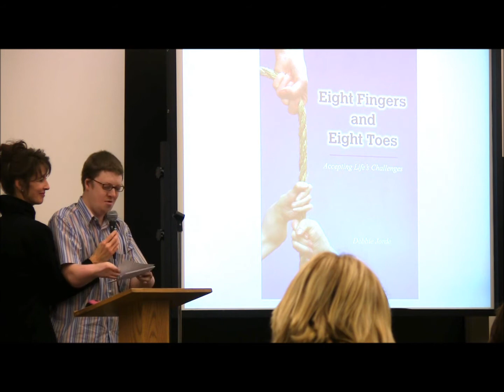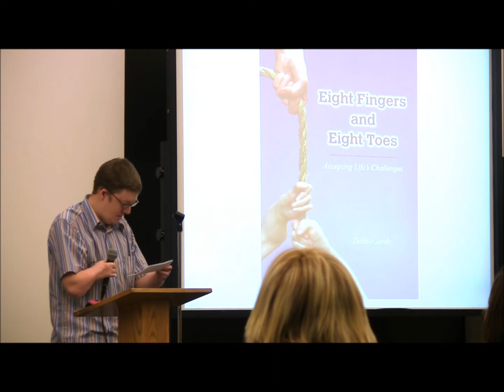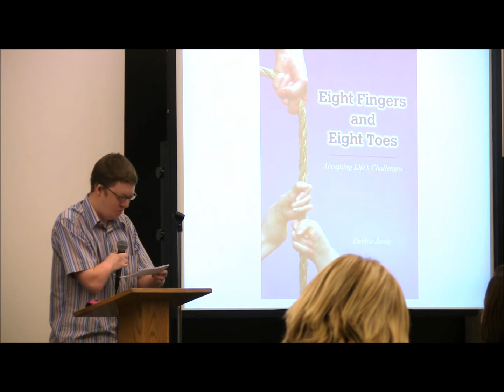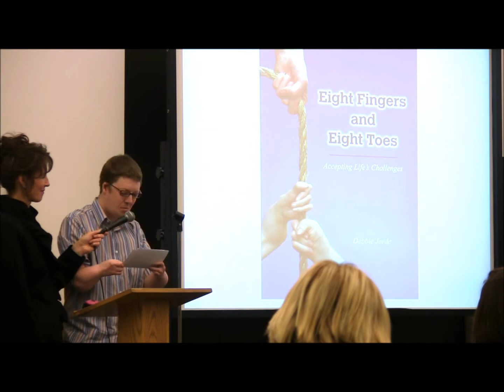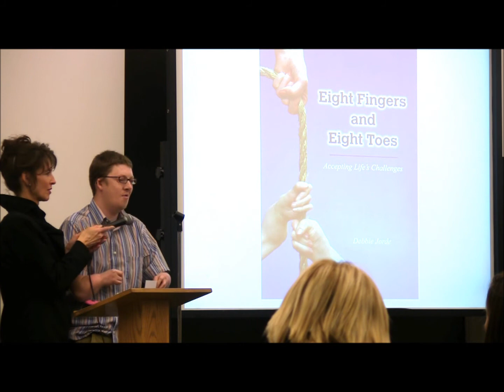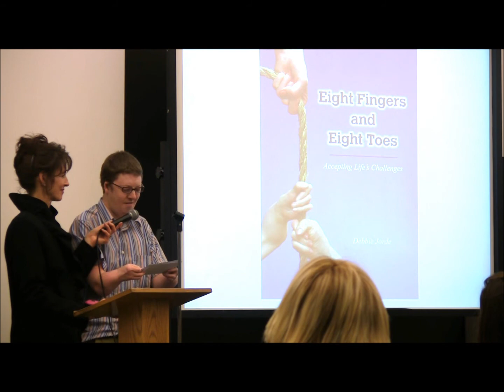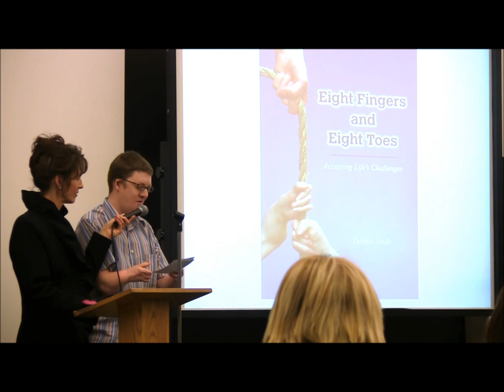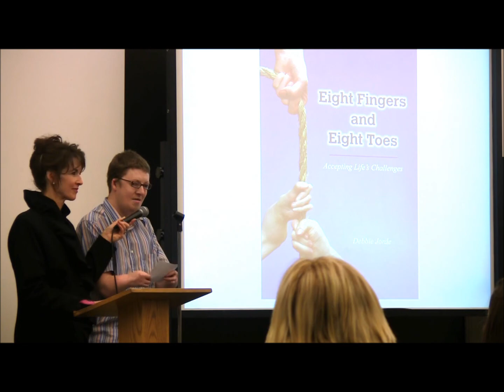How to Overcome Challenges, 2 Rare Diseases & Autism, Logan Madsen AA & Artist [Overcomer]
In this video, Logan Madsen introduces himself and describes some of the challenges he is living with and learning to overcome and accept.  These challenges include rare, Miller syndrome, PCD (lung disease), autism, ADD, OCD, hearing loss, chronic pain, and depression.

 Logan has a degree in graphic design, and works as a self-employed artist who paints with oils; LoganMadsenFineArt.com  He enjoys speaking publicly, golfing, spending time with friends, and his dog Charlie. Logan's mother, Debbie Jorde, and his sister Heather Madsen, also talked during their presentation "Strength and Peace through Acceptance" at the SLC library. Their family speaks to medical students in Dr. Lynn Jorde's human genetics course at the U of U.

Learn more about our family on Debbie Jorde YouTube channel, where you will find videos of talks about accepting and overcoming challenges we’ve given to the general public, medical students, caseworkers at government offices, medical personnel, caregivers, and others. You will find other videos as well, such as a new Mom and Son Vlog, news stories about their family, slide shows of Logan’s art, slideshows of photos of Heather and Logan from childhood to adult, and more.

Visit Logan Madsen's website for more information about Logan and to view and purchase his paints, prints, and greeting cards:

Watch the award-winning documentary LOGAN'S SYNDROME on Amazon and other streaming sites: Amazon

Every year, for the past 30 years, Debbie, Heather, and Logan speak to the first-year medical students in their human genetics course in Dr. Lynn Jorde's course. They talk about living with rare Miller syndrome, a rare lung disease called primary ciliary dyskinesia, PCD, and autism. Debbie shares what their births were like when they were born in 1977 and 1980 before good scans were available to warn her about their disabilities.

Debbie Jorde is married to Dr. Lynn B. Jorde, Chairman of the Human Genetics Department at the University of Utah. Dr. Jorde describes Miller Syndrome at this link:

Debbie Shares the Births of her 2 Babies with 2 Rare Disabilities in Dr. Lynn Jorde's Genetics. Debbie Jorde

Debbie, Heather, and Logan speak publically about accepting and overcoming challenges.  Watch their talks on Debbie Jorde YouTube playlist, accepting and overcoming challenges

Debbie's family became the first family ever to have their entire DNA sequenced and the first family documented to have two children born with Miller syndrome, which affects only 30 people worldwide.

KSL News reporter, John Daley, interviewed Dr. Lynn Jorde about sequencing the entire genome of his wife, Debbie Jorde, and her children, Heather and Logan Madsen.

Scientists found the gene that causes Miller syndrome and also the gene that causes Heather and Logan's lung disease, Primary Ciliary Dyskinesia (PCD) answering their 33-year-old question, "Why did this happen?"  Heather is a writer.  Some of her writings are published in "Eight Fingers and Eight Toes."  Logan Madsen is an artist.

Sadly, Heather Madsen, writer, and public speaker passed from advanced endometrial cancer on July 23, 2021. Although Heather won’t be with us physically to record our vlog videos, she is always in our hearts and we will share stories, writings, and experiences with and about Heather. You can watch the celebration of Heather’s life on Debbie Jorde Youtube:

We are all overcoming challenges together! We are overcomers!